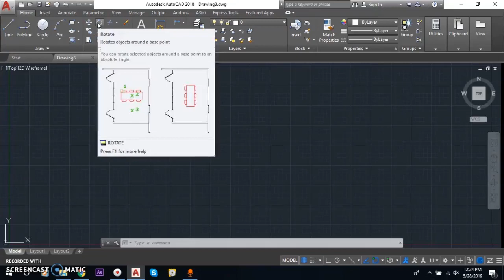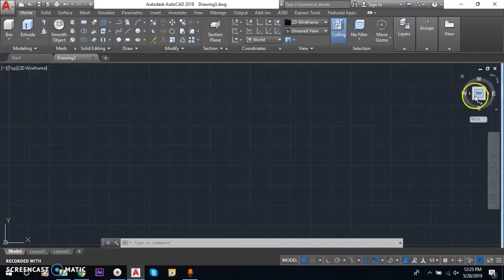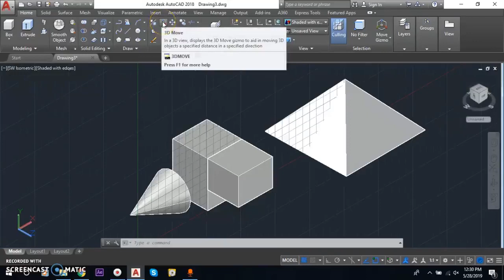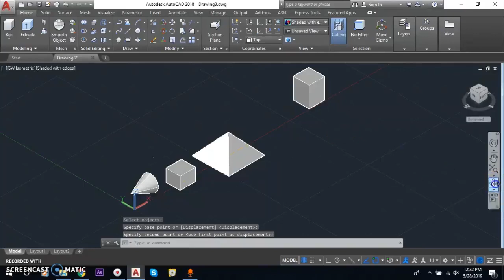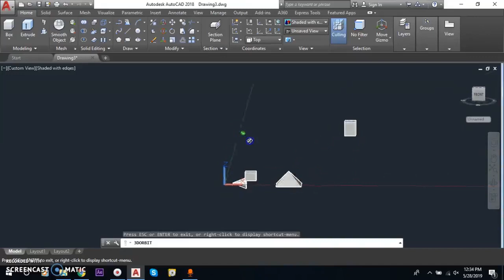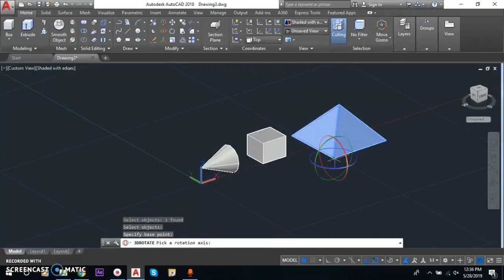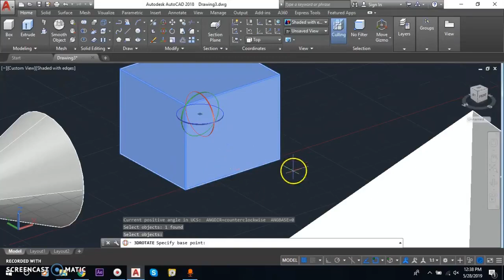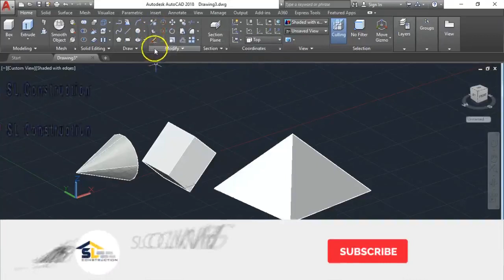how use move rotate in auto cad 3d in sinhala language